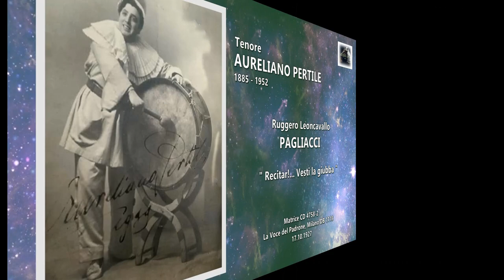Tenore AURELIANO PERTILE - Pagliacci "Recitar!... Vesti la giubba" (1927)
Ruggero Leoncavallo - PAGLIACCI "Recitar!... Vesti le giubba"
Tenore AURELIANO PERTILE
Montagnana (Padova) 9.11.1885 - Milano 11 dicembre 1952